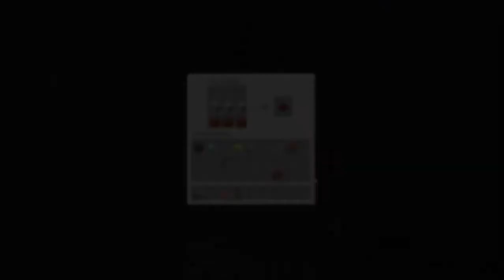MINECRAFT LET'S PLAY 1(THE HOUSE)